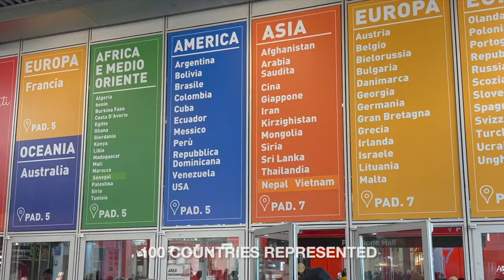Artigiano in Fiera Milano 🇮🇹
Ready for Christmas shopping and a virtual tour of the world through artisans and food?

✈️ Planning to visit Milano? 👉 We have ideas, tips and travel news for you...authentically from Milano 🇮🇹